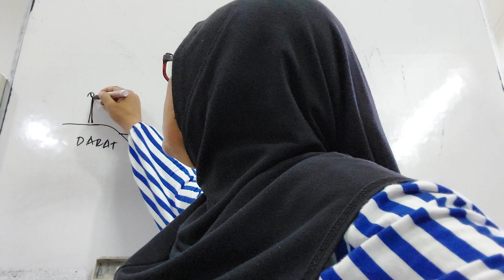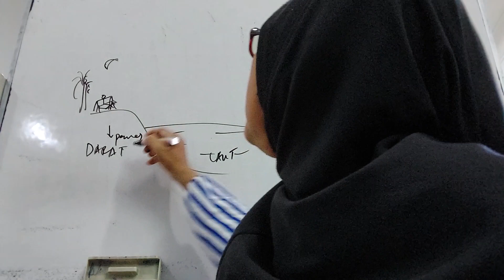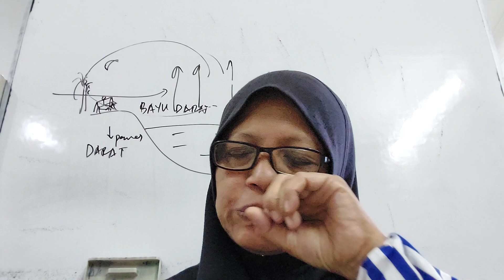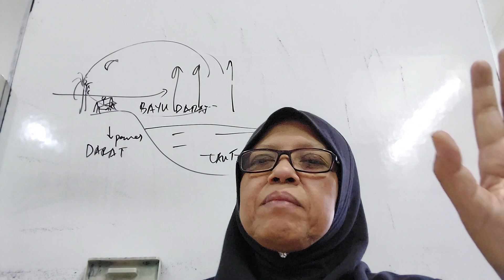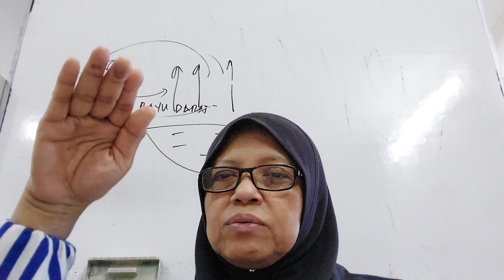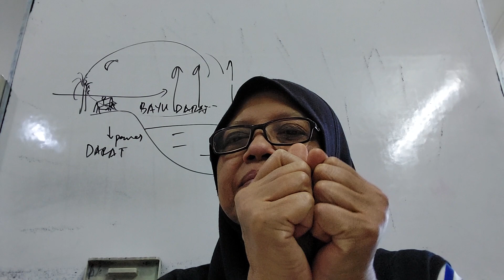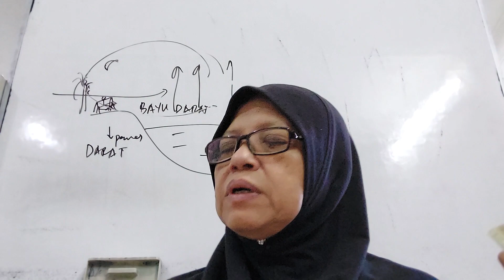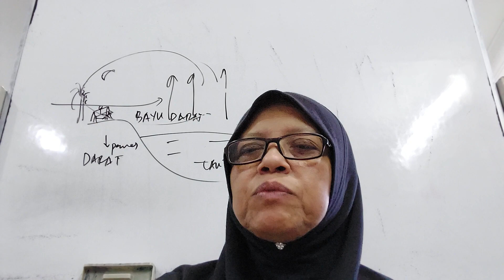SAINS T2: Bab9 HABA~Bayu Laut & Darat, Konduktor & Penebat Haba ms 209-214.